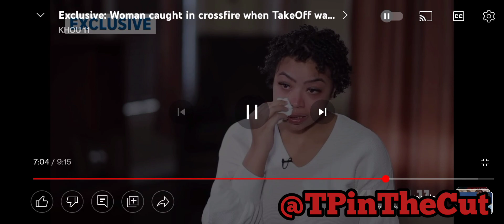Will she Testify? 2nd Victim in Takeoff🔫Shooting talks about that night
Y'all tap in

$theywantpapi